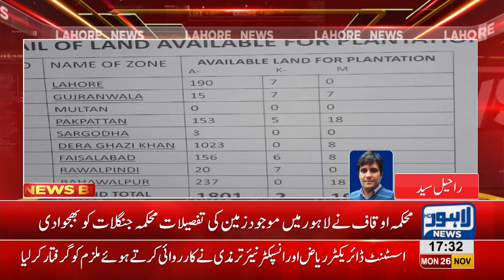Auqaf Department allots its property for PM's Green Pakistan Campaign